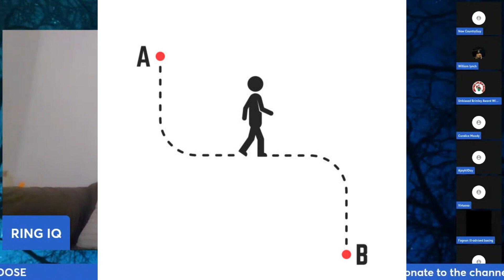SOUTHPAW TV THE HERMIT